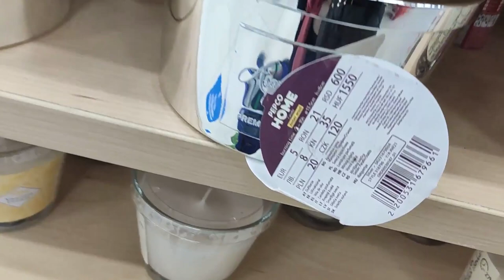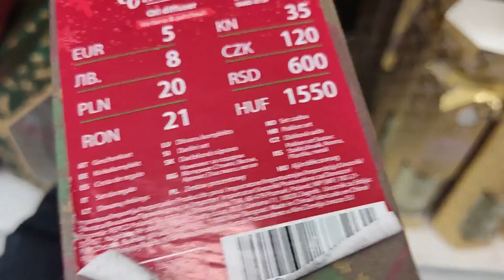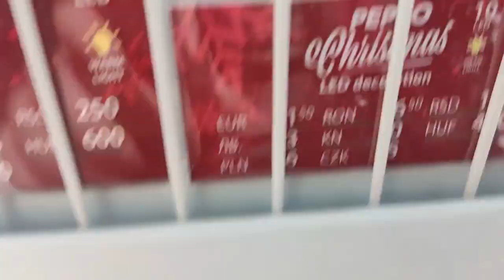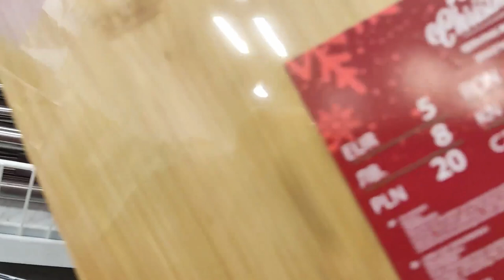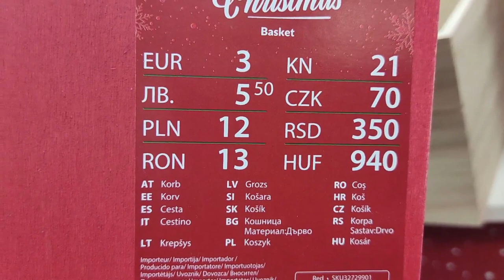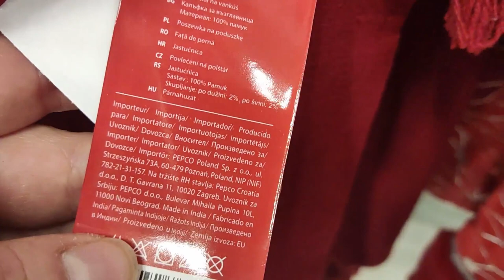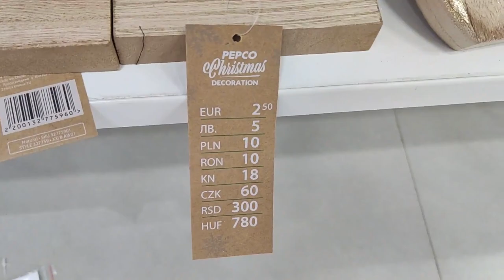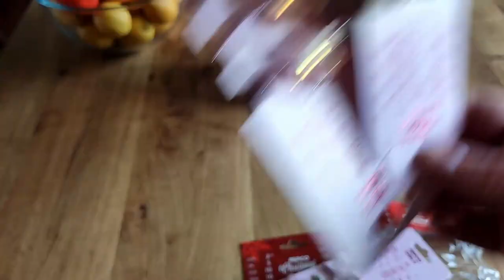Dlaczego fikus dębolistny ma plamy na liściach Fikus lyrata | PEPCO przegląd półek i nowości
Zapraszam Cię do naszego zielonego domku. Dziś zaczynamy przygotowania i wspólne nastrajanie się na świąteczny klimat, czyli VLOGMASY 😊💚💚💚💚💚

Dziś odwiedzimy PEPCO i zobaczymy jakie ozdoby i dekoracje świąteczne znajdziemy, a szukać będziemy foremek do ciasteczek😊💚

W filmiku wystąpili (miedzy innymi):
Ficus lyrata
PEPCO

Mam nadzieję, że część tych informacji okaże się dla Ciebie przydatna a oglądając ten film miło spędzisz chwilę. Napisz w komentarzu, czy Ty lubisz roślinne maluszki?

Wszystkiego zielonego 💚💚🌱